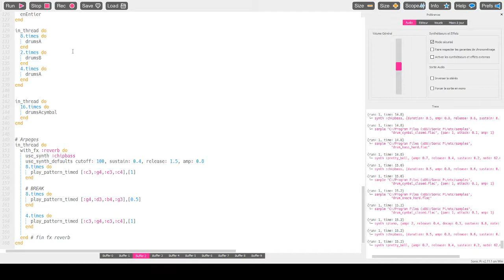Exemple de code avec Sonic Pi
Au clair de la lune avec Sonic Pi.
Le code est disponible sur la page GitHub du centre multimédia des Pieux.